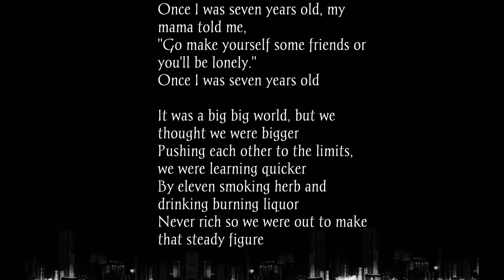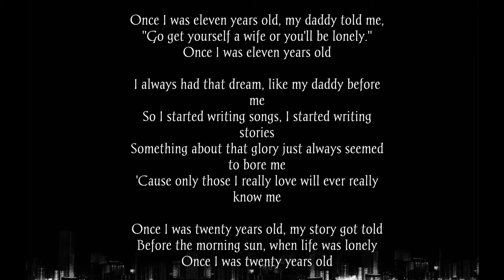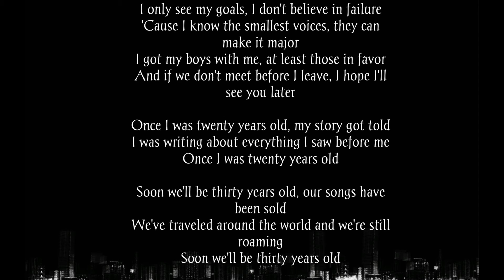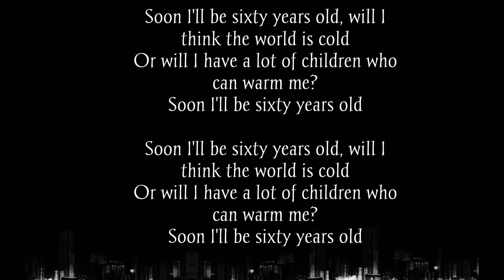7 Years - Lukas Graham(Lyrics)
I was writing about everything I saw before me